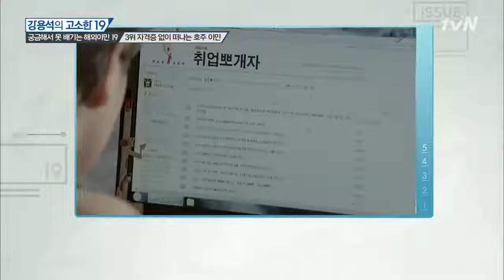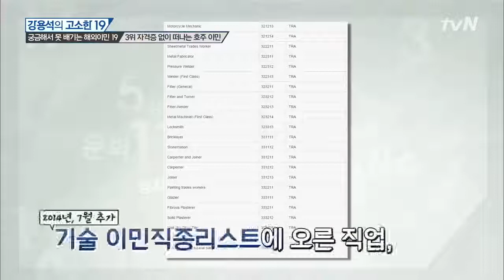호주, 이민자들에게 지상낙원일까 !